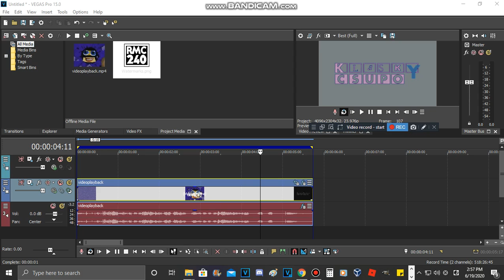How To Make Onnanoko Clearer Effects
(A.K.A.: Klasky Csupo Robot Logo With Onnanoko Clearer)
How To Make: Next video.